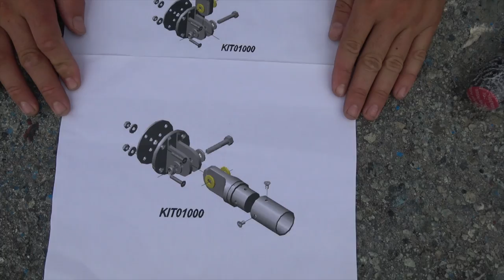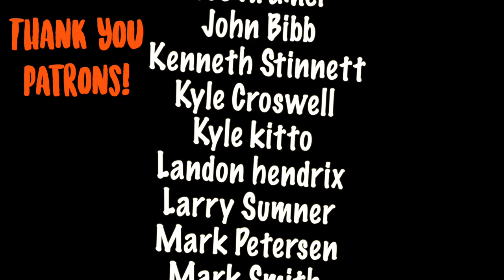Solar Tower Install | SMLS S9E23